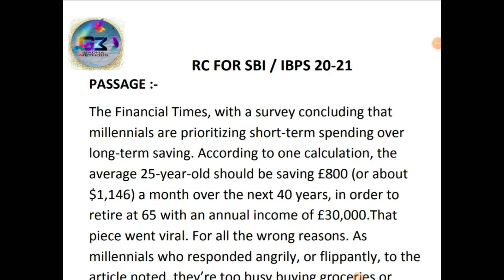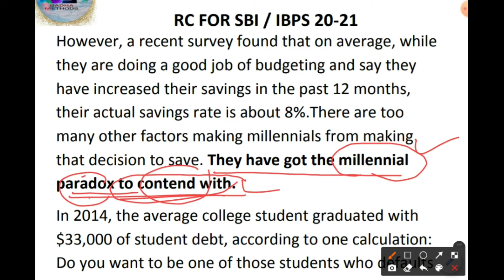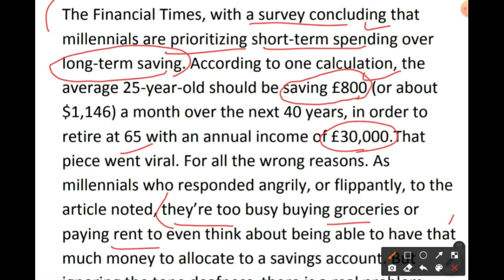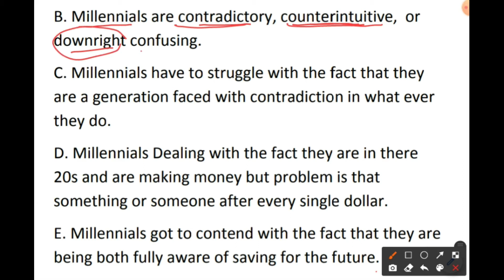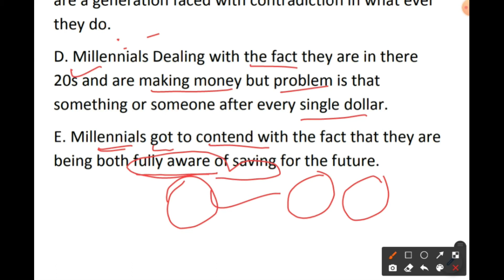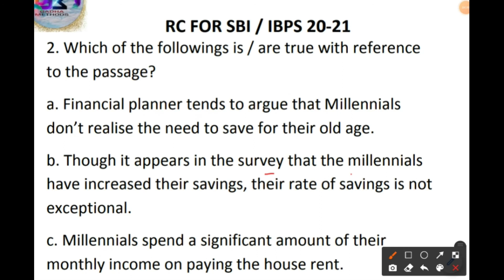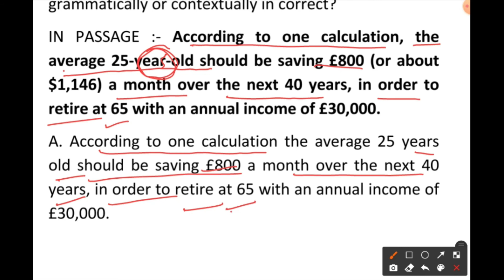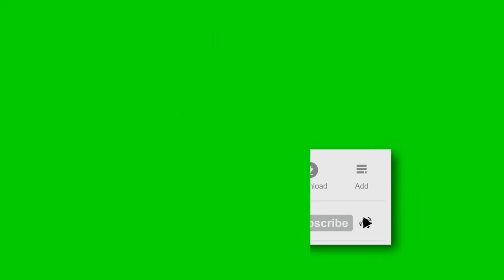SBI PO 2020 | English | Reading Comprehension | IBPS | Tricks | 10 Marks पक्के | GADHA METHODS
FOR QUESTIONS AND LIVE DOUBT CLEAR :-